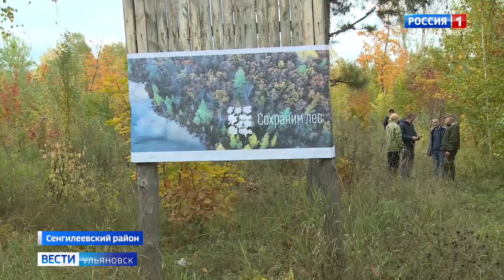Акция “Сохраним лес” продолжает шагать по лесничествам региона.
В этот раз новые деревья зеленые активисты высадили в Сенгилеевском районе. Это были сеянцы сосны на территории площадью в один гектар.